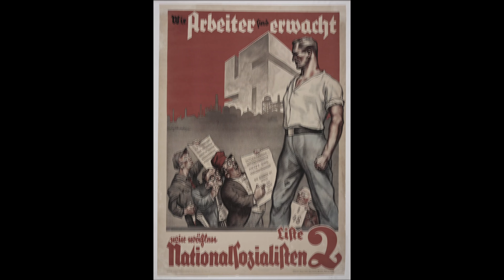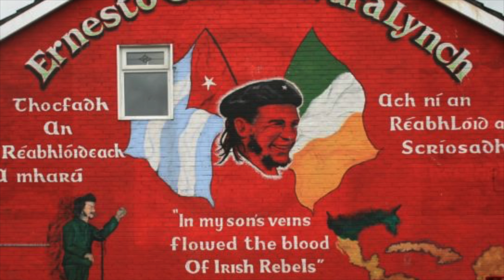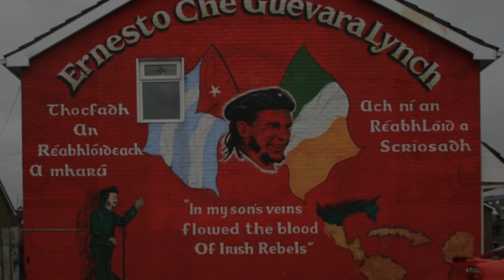Tratado do Desespero Atual - Parte II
Hoje o Bunker apresenta o segundo programa sobre Michael Burleigh, um dos mais instigantes intelectuais britânicos da atualidade.

Sua obra atualiza e amplia o conceito das religiões políticas, e é essencial para entendermos os horrores e tragédias do século XX, e lança luzes sobre os maiores desafios que as sociedades ocidentais encaram neste início do século XXI, especialmente o terror islâmico.

Um autor para tempos conturbados.